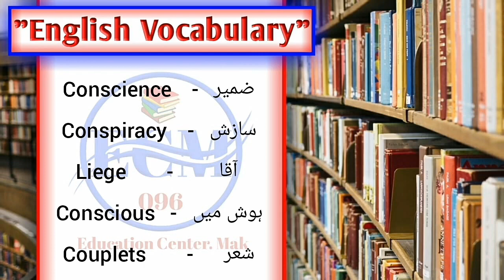English vocabulary English Words